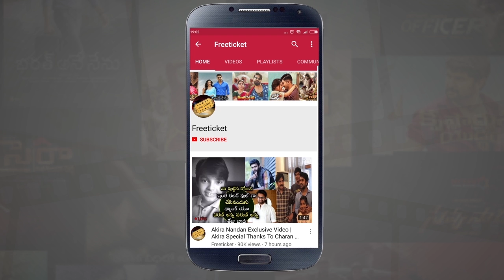శ్రీ రెడ్డి లీక్స్ బయటిపెట్టి రచ్చ చేస్తుంటే వీళ్ళు వీళ్ళు ఏం చేస్తున్నారో చూడండి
Watch:శ్రీ రెడ్డి లీక్స్ బయటిపెట్టి రచ్చ చేస్తుంటే వీళ్ళు వీళ్ళు ఏం చేస్తున్నారో చూడండి | Srireddileeks || Uttej || Free Ticket

Actor Uttej Mayukha Launch video | Uttej Daughter Chetana Uttej Dance | Hero Srikanth | Sivaji Raja